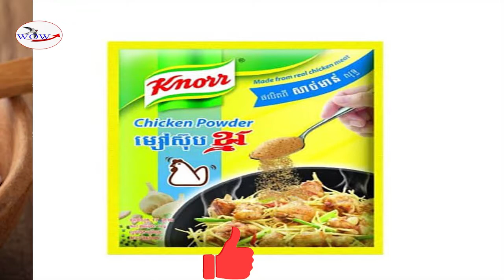វិធីធ្វើ់ជ្រក់ជើងមាន់ ឆ្ងាញ់!/How to make delicious chicken legs pickle!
How to make delicious chicken legs pickle!
Ingredients: Chicken legs, cut nails in half, ice (for soaking chicken feet), lemon leaves cut long enough and boil and ginger thinly sliced ​​(for cooking with chicken legs), lemon leaves, peppers, lemon leaves, garlic, ginger. And lemon, thinly sliced ​​or cooked to taste, fish sauce, salt, sugar, vinegar or lemon juice.
How to do:
1. Boil chicken legs with lemon and ginger leaves, add salt and water, simmer for about 5 minutes, then extract and soak in ice for about 20 minutes.
2. Put enough fish sauce, salt, sugar, vinegar, boiling water.
3. Remove the chicken legs from the ice, put them in a box or jar (according to preference), then add the lemon leaves, fresh peppers, lemon leaves, garlic, ginger and lemon, and add the steamed water and cover for 1 day. Eat it delicious, it tastes good and it's ready.
How to make delicious
# Ingredients
- Chew pork thoroughly
Clean prawns (take small enough prawns)
- Dried shrimp
Cut into rounds and remove the core.
- Chew garlic thoroughly
- Fish sauce, sugar, flour, soup, salt, pepper
- Garlic leaves, parsley leaves
Take the cooked meat and mix it with fish sauce, sugar, flour, soup, salt, pepper, garlic, dried shrimp and shrimp (if the shrimp is too long, it can be cut into pieces to easily stuff into the sauce) and stir to taste.
- Then take the sourdough that we have cracked, take the seeds and stuff the meat that we mix and put in (if you do not like too bitter, you can take the sourdough out and wait to stuff the flesh)
Bring water to a boil, then add fish sauce, sugar, flour, soup, then add the sauce, let it boil again and taste as much as you like.
Let the meat boil well and then remove the garlic and parsley and it is ready.
How to cook kale chicken
Ingredients:
1. Chicken (young) 2. Cabbage 3. Snail oil 4. Sesame oil 5. Bicheng 6. Sugar How to make: 1. Wash the chicken, leave it in fresh water and put it to boil (do not boil Peel a squash, grate it and squeeze the juice. Peel a squash, grate it and squeeze the juice. 2. Wash the kale and leave it in fresh water. Cut it into rounds and put it in boiling water. For a while, let the shop run out of water, take it out of the boiling water, wash it with cold water for another message, and keep it fresh.
 3. Mix snail oil, sesame oil, bean curd and sugar, stir well and mix with other chicken and other kale. 4. Sprinkle the grated kale and arrange on a flat plate or oval. Pour the chicken stock on top. 5. Wrap the plate with plastic to keep it clean and put it in the freezer in the freezer of the refrigerator. 6. Serve it with rice or as a snack when meeting friends and family in a dignified and appropriate way.
 Note: - Add a little sugar to avoid too sweet - Put the frozen food to eat, it makes the food more delicious.